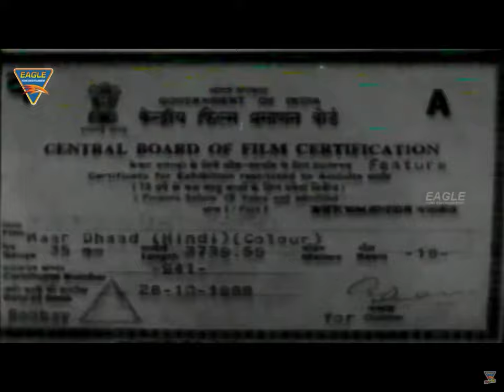Mangla Films (orange-yellow logo, dark blue background) (1988, India)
From “Maar Dhaad”.